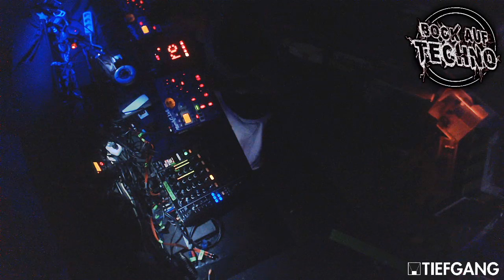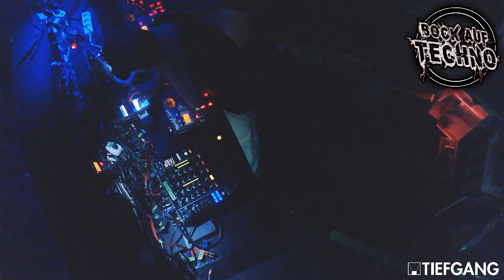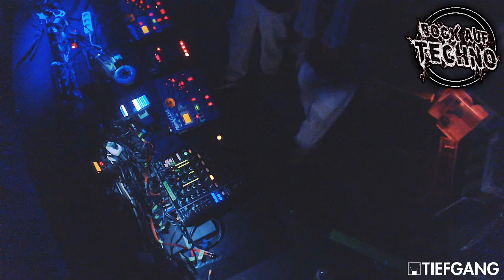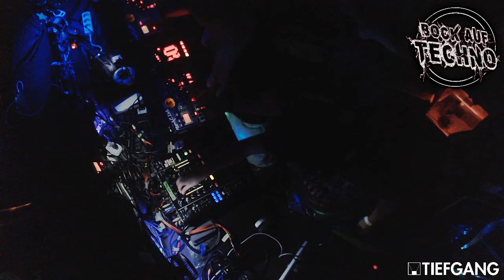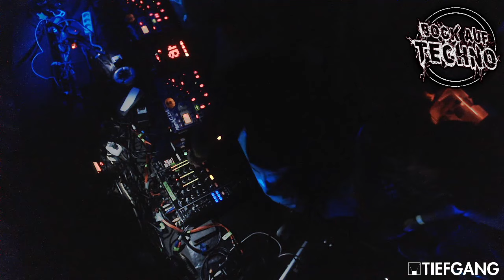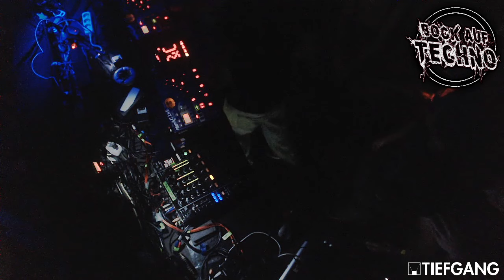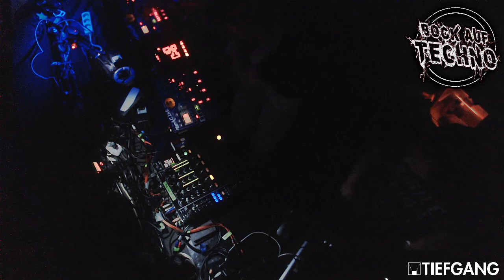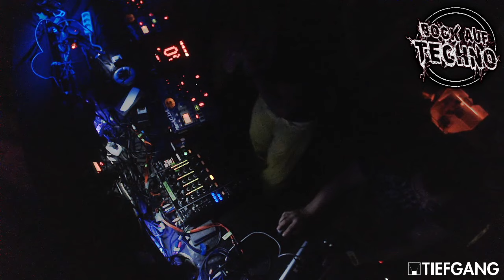live Video : Marco Live Hannover ALT